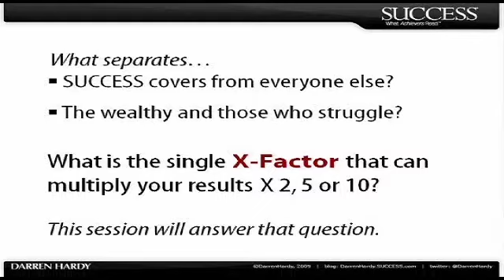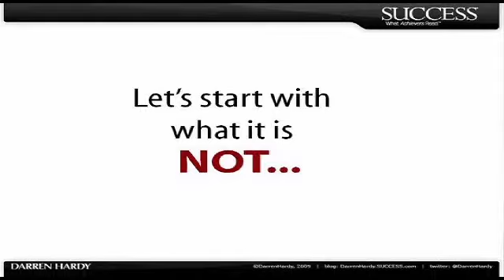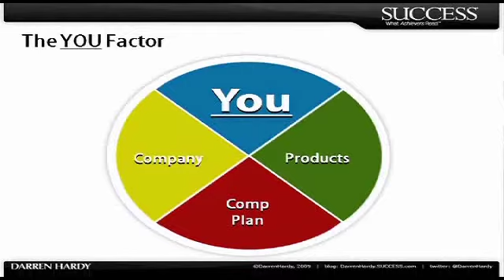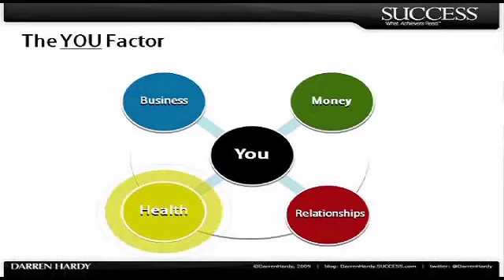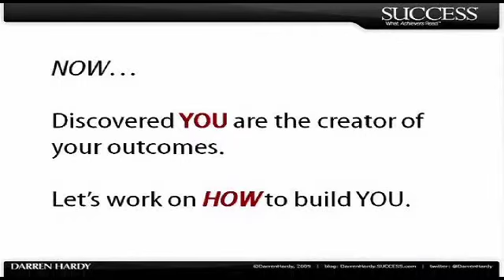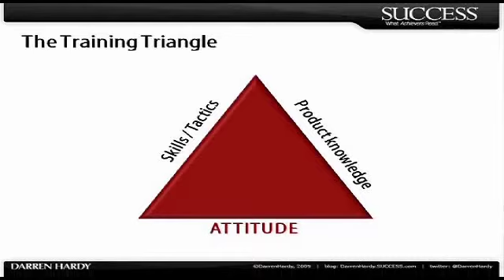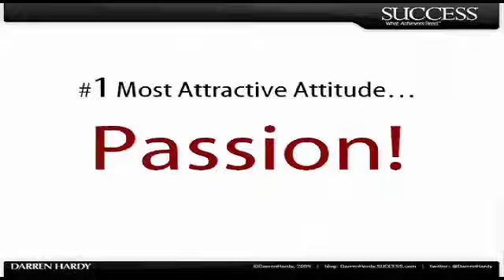Darren Hardy: Publisher & Editorial Founder of SUCCESS Magazine, Keynote Speaker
SUCCESS Publisher and Editorial Founder Darren Hardy has been a leader in the personal development industry for almost 20 years, having led two personal-development-based television networks—The People's Network (TPN) and The Success Training Network (TSTN)—producing and launching more than 1,000 TV shows, live events, products and programs with many of the world's top experts.

Darren is a product and embodiment of the personal achievement principles he reveals in his best-selling books The Compound Effect and Living Your Best Year Ever. As an entrepreneur, Darren was earning a six-figure income by age 18, over one million dollars a year by age 24, and owned a company producing $50 million a year in revenue by age 27. He has mentored thousands of entrepreneurs, advised many large corporations, and sits on the board of several companies and nonprofit organizations.

As Publisher & Editorial Founder of SUCCESS magazine, Darren Hardy is uniquely positioned to sit down with the leading experts on human performance and achievement, as well as many of today's top CEOs, revolutionary entrepreneurs, superstar athletes, entertainers and Olympic champions, to uncover the success secrets behind their extraordinary success, which he shares in his keynotes.

 Darren regularly appears on national radio and TV for CNBC, MSNBC, CBS, PBS, ABC and Fox, while his highly-valued, actionable and results oriented content and engaging style has made him a favored keynote speaker, from audiences of 50 to stadiums of over 20,000 people worldwide.

More About Speaker, Darren Hardy . . .
Each month in the pages of SUCCESS magazine, on his social media platforms and before live audiences of entrepreneurs across the country, Darren Hardy distills the best of the best information and strategies available, mixing in his own street-tested principles of success.

Darren's passion for personal development is at the core of his business and life philosophy. He is committed to helping others achieve their potential in order to live richer, more fulfilling lives.

To hire Darren Hardy to speak at your next event, contact BigSpeak Speakers Bureau